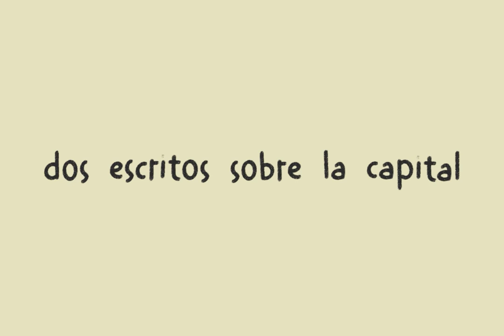dos escritos sobre la capital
(,) dos escritos sobre mi cuerpo.

siempre que escribo mis pensamientos los dejo marinar porque no puedo descifrarlos al instante, luego de un tiempo los leo y reflexiono; odio “ser un hombre”, pero no soy una mujer, y a medida voy creciendo este sentimiento también

(a veces) me doy asco